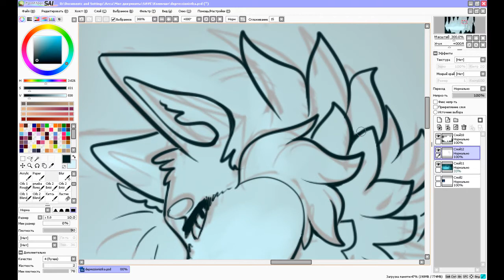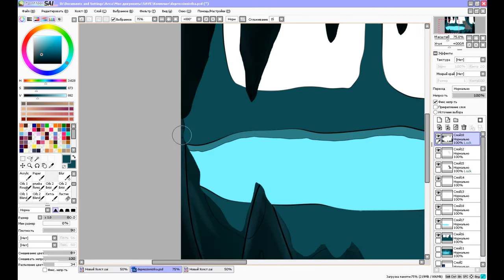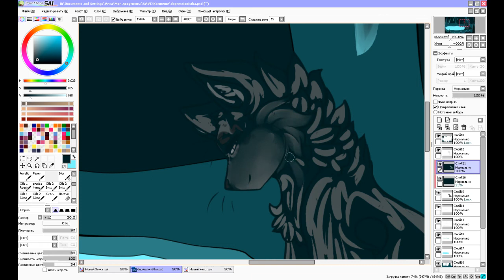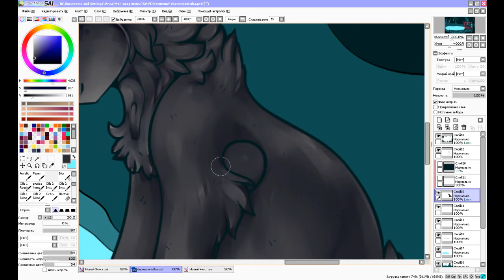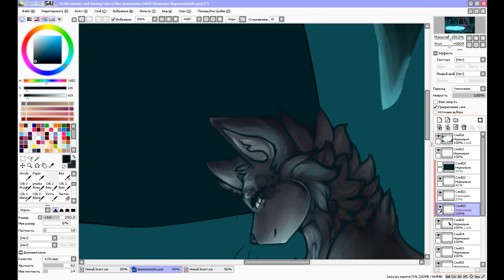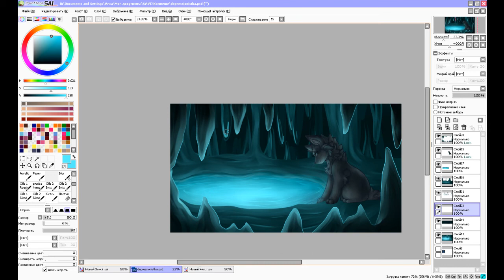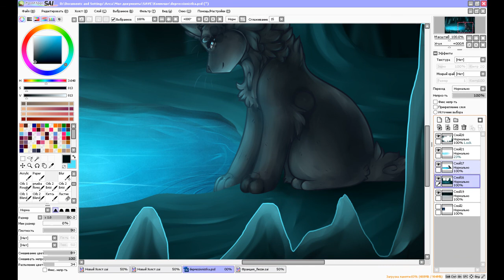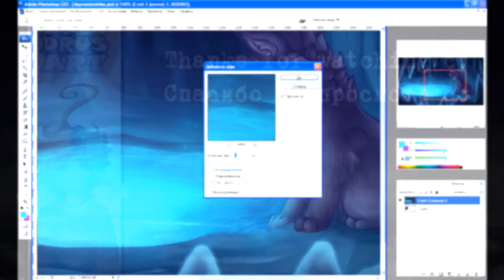the secret of the cave [Speedpaint] Paint Tool SAI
Очень долго тянула я с этим заказом, уж простите(
Котик в пещере Клана Падающей Воды, у озера, которое стало лужице по фону на Варе простите ахах
Будем считать, что в вселенной оно под нами. Долго думала над конечными цветами, решила не бирюзово-небесный, а синий использовать, чтобы более мистически выглядело .з

Marshmello x Ookay - Chasing Colors (ft. Noah Cyrus)
Noah Cyrus feat. Labrinth - Make Me (Cry) (Marshmello Remix)
TYSM - Honeymoon Phase
►Programs: